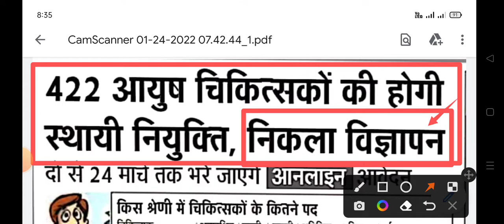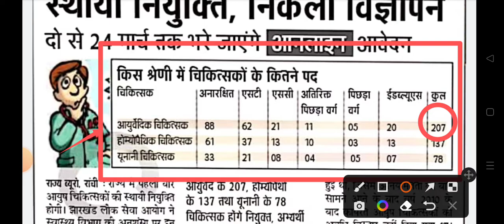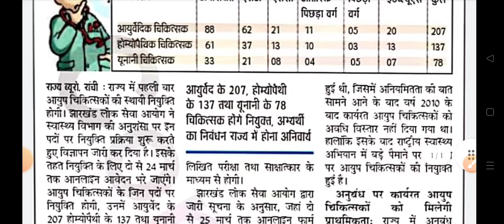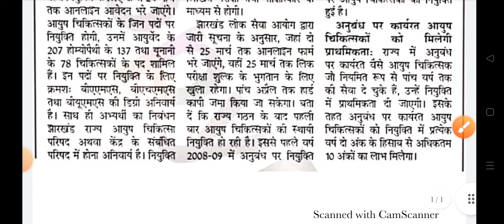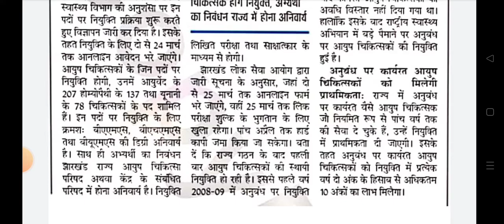आयुष चिकित्सक भर्ती 2022/ आयुर्वेद/होम्योपैथी/यूनानी चिकित्सक। Jharkhand Doctor vacancy 2022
आयुष चिकित्सक भर्ती 2022/ आयुर्वेद/होम्योपैथी/यूनानी चिकित्सक। Jharkhand Doctor vacancy 2022/ Study Materials